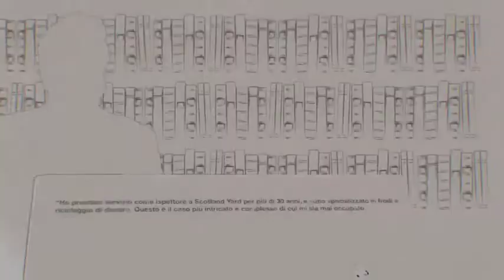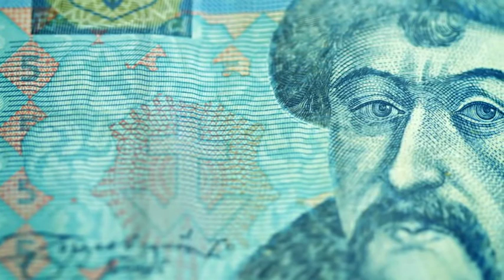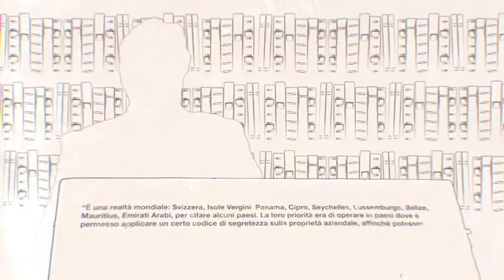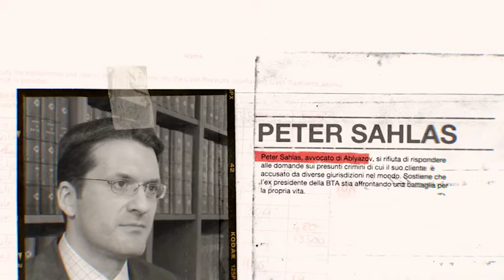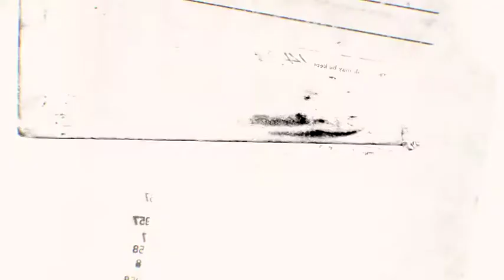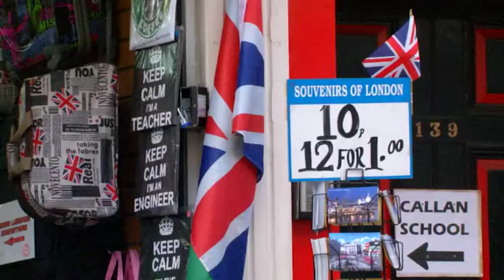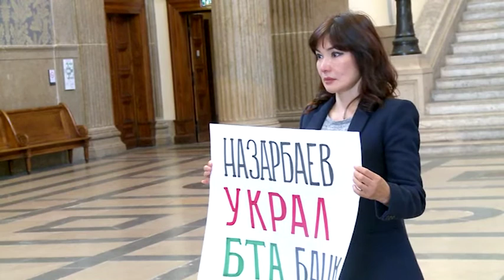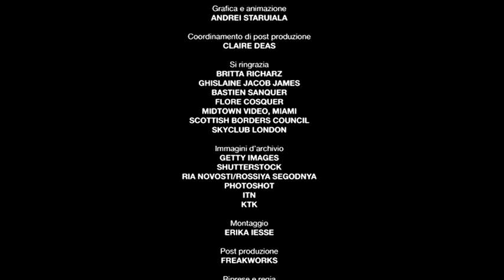La Rete Ablyazov